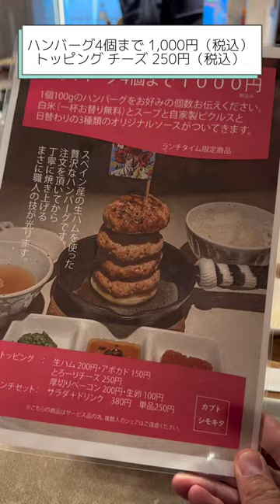【下北沢/世田谷代田】超人気ドラマ「silent」で話題のスポットでランチどきにおすすめのグルメ5選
1店舗目は『下北六角』

22年3月に開業したミカンに入ってる
三茶の人気店「マルコ」の新店舗

名物の銀鮭いくら定食が数量限定だから早めの時間にどぞ

2店舗目は『カブトシモキタ』

1,000円で4個まで食べられるランチのハンバーグがSNSで超人気

トッピングはチーズがおすすめで
タレは3種類あるんだけどトマトソースが美味

3店舗目は『ステイブラー』

下北沢グルメといえばのど定番

肉がぎっしり入っててボリュームやばすぎ

からのボーナストラックへ移動

4店舗目は『胃袋にズキュン はなれ』

名物のバスクチーズケーキとほうじ茶の和チャイを注文
チャイがまじうまくて超おすすめ

5店舗目は『洞洞』

色鮮やかなドーナツが人気
日替わりで甘いのと惣菜系を楽しめる

ついでに平日昼でも長蛇の列の
サイレントロケ地の「ANEA CAFE（アネアカフェ）』いっとこ

ドラマ「サイレント」のロケ地で有名なカフェなんだけど
2時間待ちもざらだから平日10時前には並んどこ

サイレントたのしい